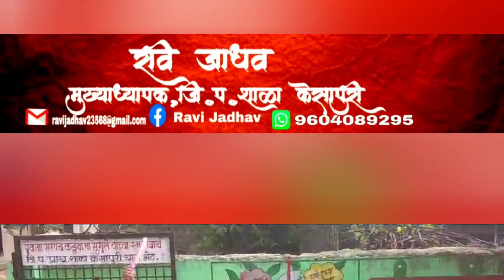ZP_SCHOOL_KESAPURI {#2023 नवरात्र निमित्त रास दांडियाचा आनंद घेतांना सर्व लाडके विद्यार्थी}नवरात्र